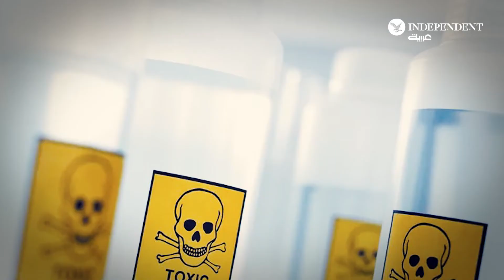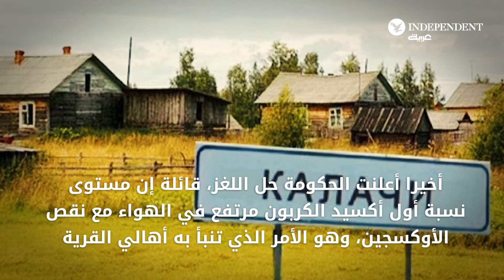"قرية النائمين" في كازاخستان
"يسقط الأهالي ويدخلون في نوبات نوم عميقة تستمر أياما وأحيانا أسابيع"... فما هي قصة قرية النائمين في كازاخستان؟